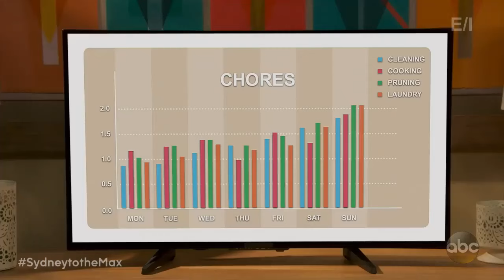ABC Kids Fall 2019 [AU, FANMADE]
ABC Kids Fall 2019 Lineup:

9:00am: Milo Murphy's Law
9:30am: Amphibia
10:00am: Sydney to the Max
10:30am: Raven's Home
11:00am: Bunk'd
11:30am: Coop & Cami Ask the World
12:00pm: Big City Greens
12:30pm: DuckTales

Lineup made by me.

NOTE: Sorry about the late upload!

ABC and all Disney content is owned by The Walt Disney Company.